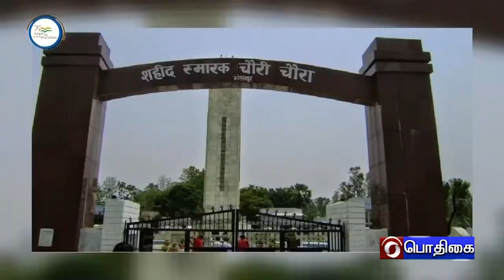AZADI - SAFAR | CHAURI-CHAURA INCIDENT | M A IYANKAR